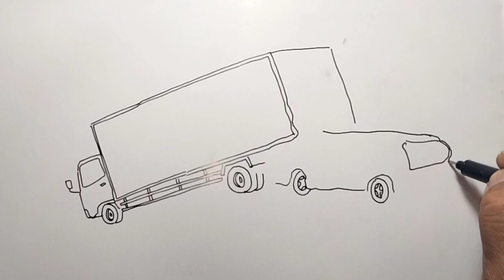Truk box dicium minibus